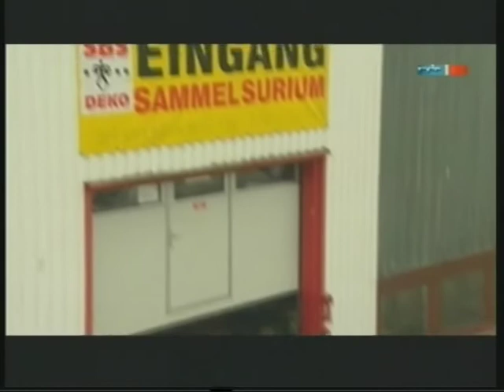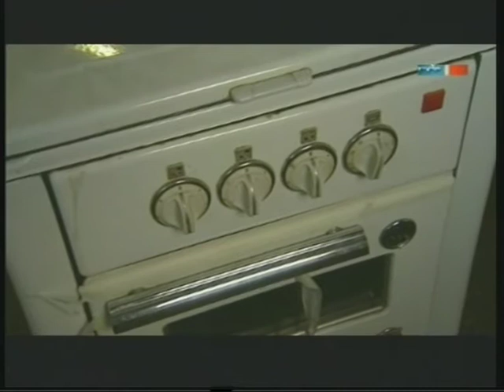Harry, Kaktus & Co - SBS - Teil 1 - Chemnitz /Schönau/Neustadt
Mit einem riesen Fundus ist die Firma SBS aus Chemnitz OT Schönau/Neustadt eines der größten "Trödel-Lager" im "Osten der Republik". - MDR-Bericht in 4 Teilen!